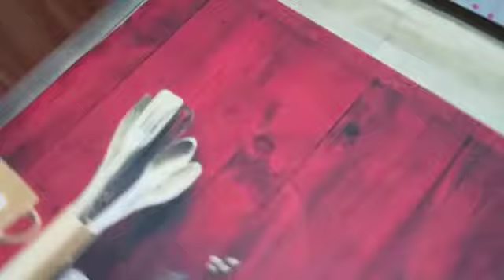روتين التنظيف العميق للمطبخ..👍👍👍